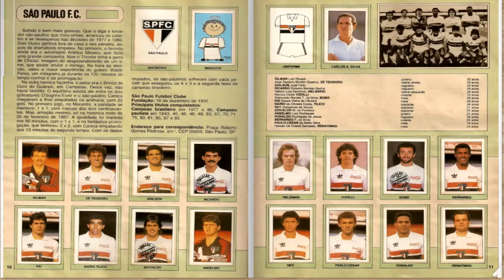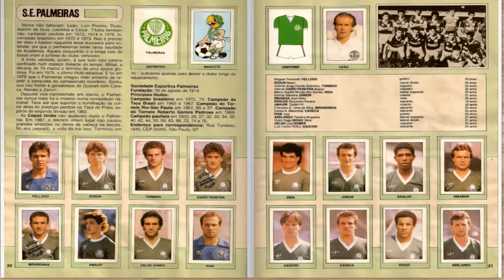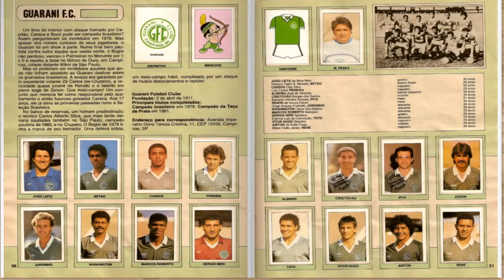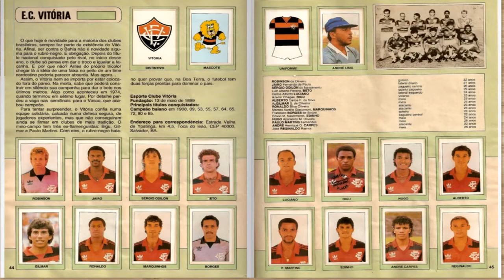Álbum do Campeonato Brasileiro 1989